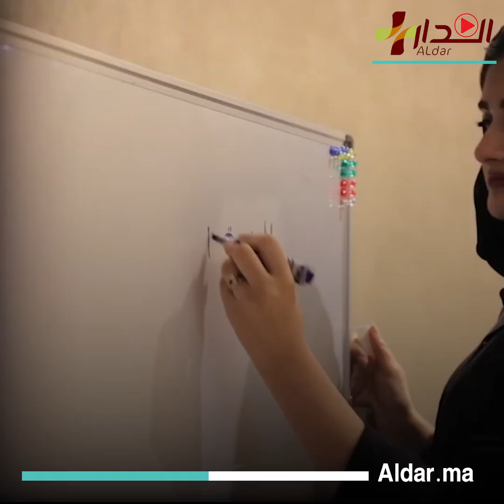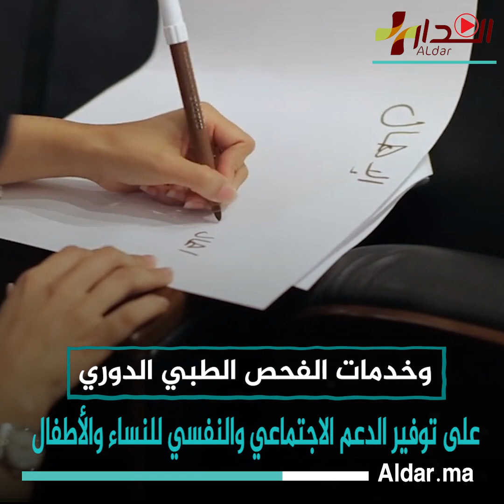مؤسسة دبي لرعاية النساء والأطفال.. برامج ومشاريع لتوفير الرعاية الصحية